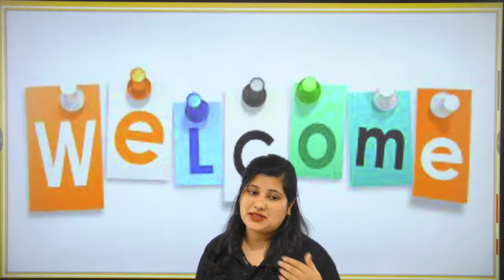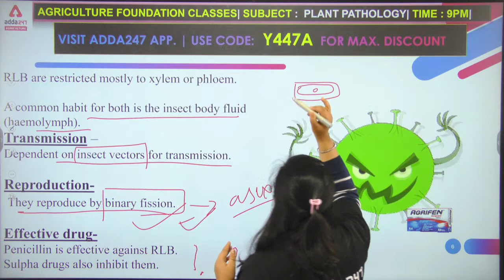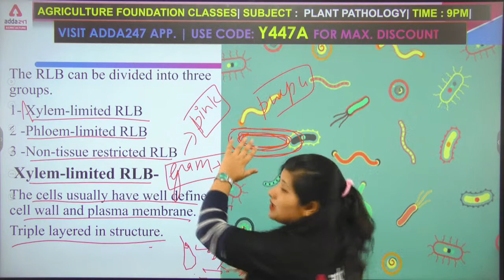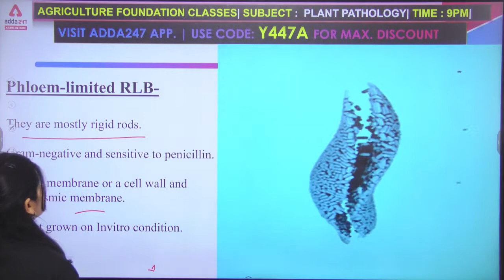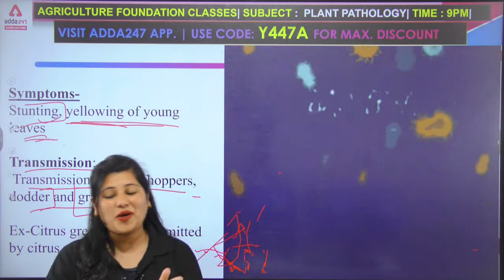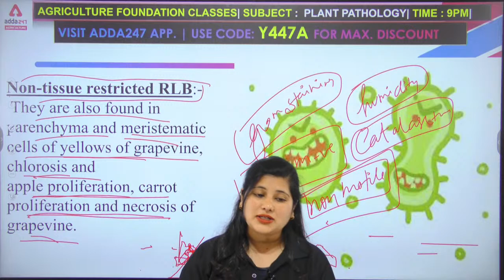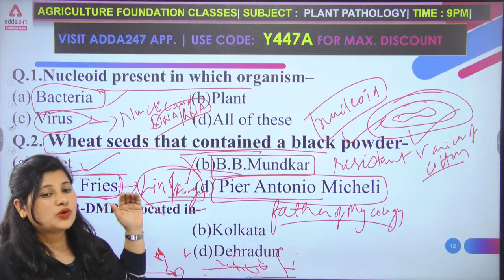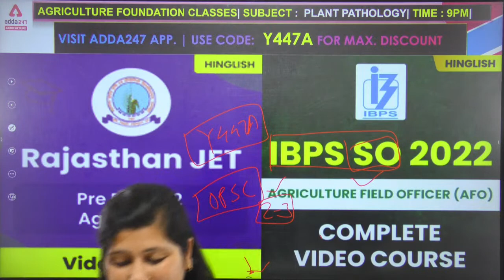Agriculture Foundation | Plant Pathology #23 | Fastidious Vascular Bacteria | Rajasthan Pre-PG JET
Agriculture Foundation Classes | Plant Pathology | Class 23 | Fastidious Vascular Bacteria | Rajasthan Pre-PG JET 2022 | NABARD | IBPS-AFO | State Agri Exams

10 AM - FSSAI 2021 | Food Science
11 AM - FSSAI 2021 | FSSAI
12 PM -  FSSAI 2021 | Reasoning
1 PM -  FSSAI 2021 | ICAR IARI T1 Current Affairs

1 pm :- UPCATET | RAJASTHAN JET | Animal husbandry
2 pm :- UPCATET | RAJASTHAN JET | SEED Science and Technology

3 pm - OPSC AAO 2022 | Agriculture
3:30 PM - OPSC AAO 2022 | Horticulture

5:00 PM - Agriculture Foundation | Agronomy
6:00 PM - Agriculture Foundation | Forestry
7:00 PM - Agriculture Foundation | Horticulture
8 PM-Agriculture Foundation | Genetics & Plant Breeding
9 PM -Agriculture Foundation | Plant Pathology